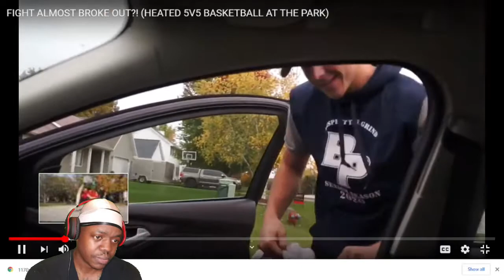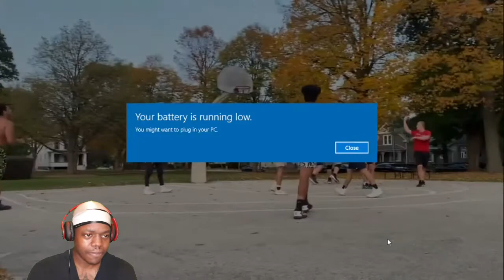FIGHT ALMOST BROKE OUT!! (HEATED 5V5 BASKETBALL AT PARK)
THESE BOYS THOUGHT THEY WERE PLAYING FOOTBALL?? LOL!!